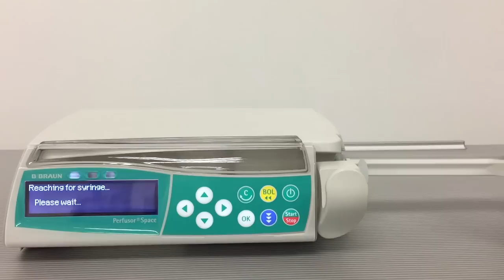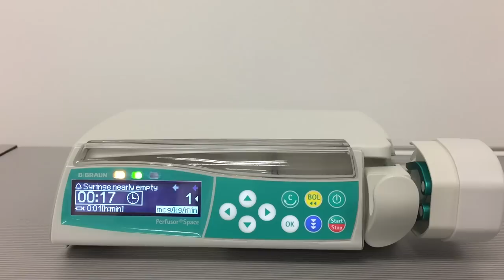B Braun Syringe pump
How to use B Braun Syringe pump